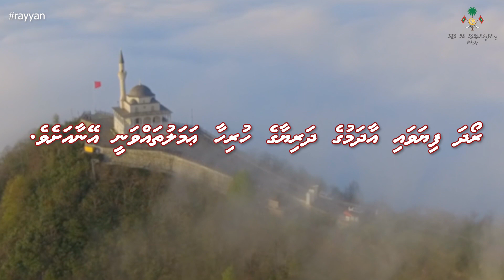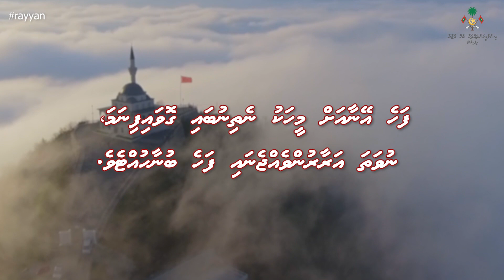Rayyan - Episode 1